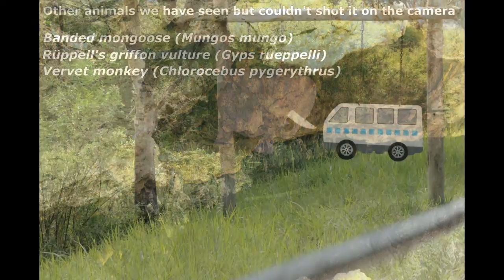Uganda - Queen Elizabeth National Park - Wildlife Photography HD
Queen Elizabeth is the second largest and most-visited National Park in Uganda. Queen Elizabeth National Park occupies an estimated 1,978 square kilometres. The area of the park extends from Lake George in the northeast to Lake Edward in the southwest, and includes the Kazinga Channel that connects the two lakes. It is the home to 95 species of mammals and over 500 species of birds.The park is also famous for its volcanic features, comprising volcanic cones and deep craters, many with crater lakes such as Lake Katwe, from which salt is extracted. This park contains four of the Big 5 of Africa (only the rhino is absent).

Credits to L.Delhaye, H.Delhaye & S.Franck for the photography. I did some photography to and i did the editing.

Pictures taken : July / August 2014

Camera: Canon EOS 600D + Canon EF-S 55-250mm f/4-5.6 IS

Special thanks to the Japanese tourist to borrow L.Delhaye & S.Franck his camera with a better telezoom lens. We made some great leopard photos with it.

Animals shot on camera
0:05 Waterbuck
0:15 Olive Baboon
0:25 Spotted Hyena
0:40 Ugandan Kob
1:15 Helmed Guineafowl
1:20 Cape Buffalo
1:55 African Lion
3:00 Leopard
4:05 Bushbuck
4:25 African Warthog
4:55 African Elephant (5:05 more elephant photos)
5:00 Palmnut Vulture
7:50 Lesser Flamingo
8:00 Hippopotamus
8:15 Nile Crocodile
9:15 African Fish Eagle
11:30 Giant Forest Hog
13:25 Nile Monitor Lizard
14:00 Central African Rock Python
14:05 Yellow-Winged Bat
14:10 Egyptian Fruit Bat

Other animals we have seen but couldn't shot it on the camera
Banded Mongoose
Rüppell's Griffon Vulture
Vervet Monkey
Puff Viper (we found the viper dead on the road. It was a really big one so to bad he died)

I got the music from these videos. I created 3 links to the orginal videos to give these persons some credit.